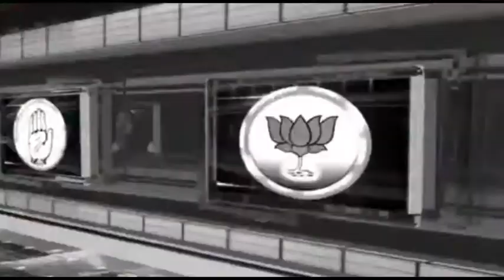अमनौर में आन बान शान के साथ लहराया तिरंगा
सरकारी व निजी कार्यालयों संस्थानों में हुआ झंडोतोलन#shrinarad media